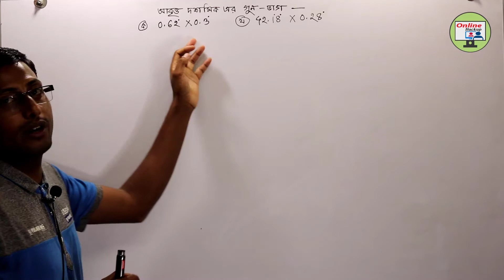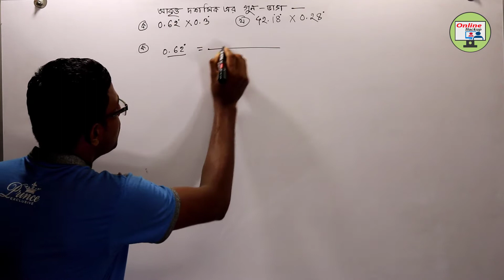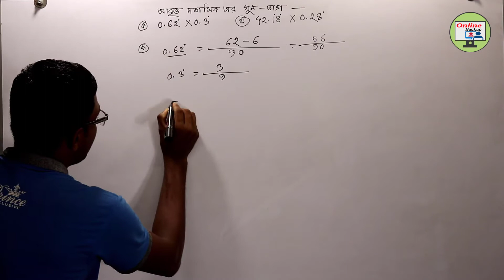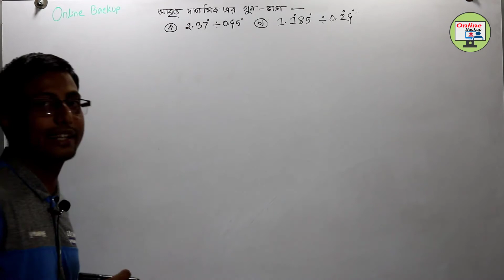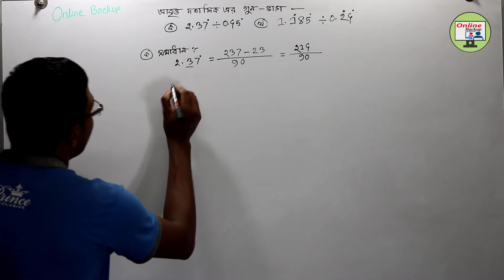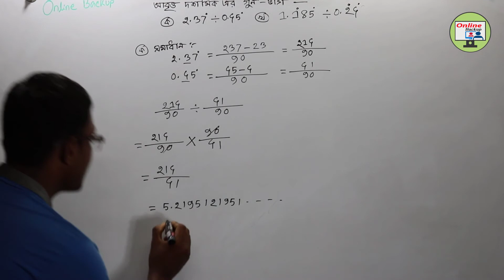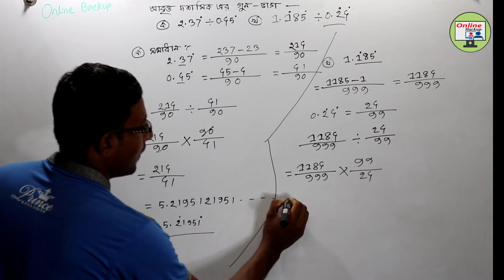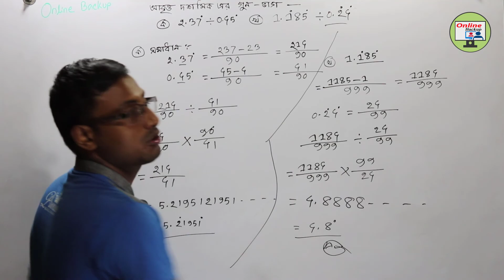১ম অধ্যায় বাস্তব সংখ্যা Real Number দশমিক ভগ্নাংশের গুন ভাগ Nine Ten9 10 Math SSC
আলোচনার বিষয় ঃ ১ম অধ্যায় বাস্তব সংখ্যা ।(Real Numberদশমিক ভগ্নাংশে গুন-ভাগ ।
This lesson is very important : class 9-10 math

Real Number - Chapter 1 - SSC - @ Studybee